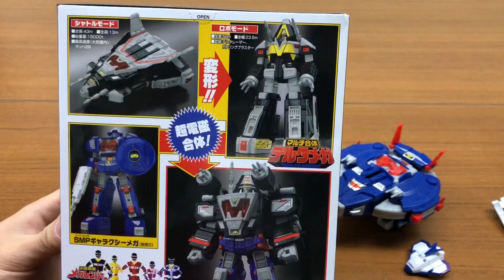スーパーミニプラ電磁戦隊メガレンジャー デルタメガ マルチ合体 レビュー 変形 ロボット 組み立て megaranger delta mega super minipla